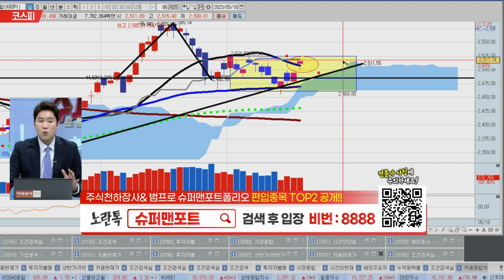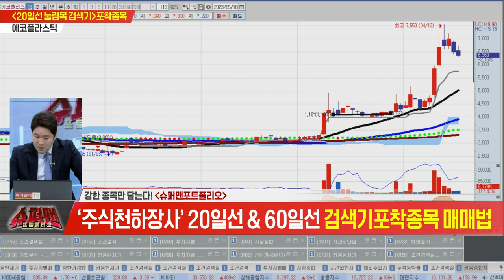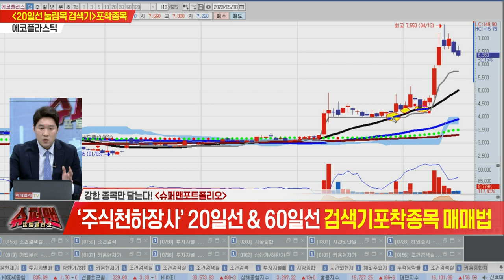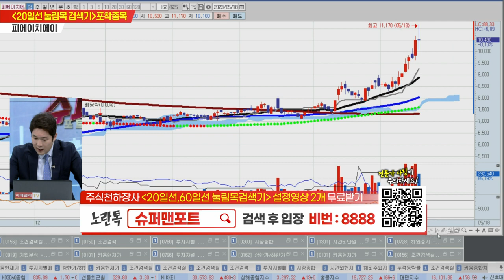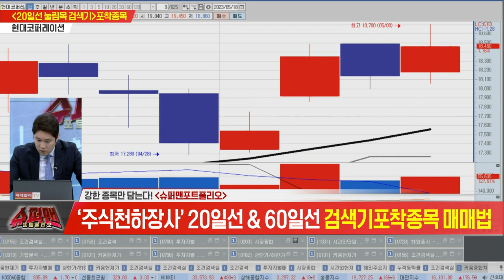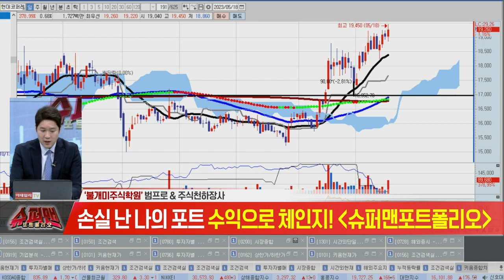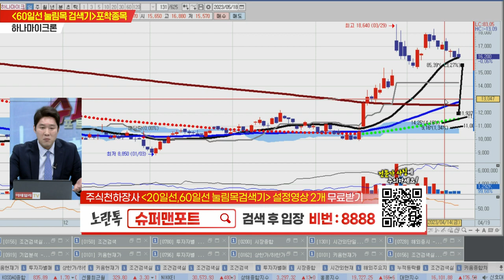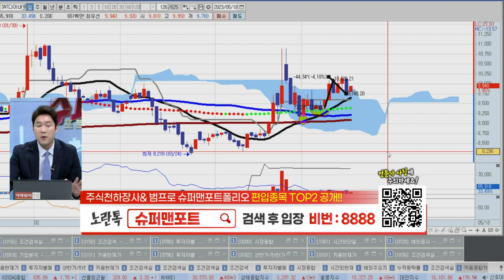[20일선, 60일선 눌림목을 통한 종목포착] 불개미 주식학원 슈퍼맨 포트폴리오 20230518